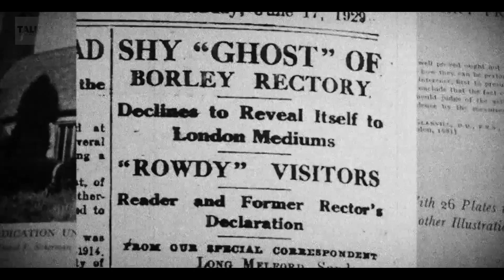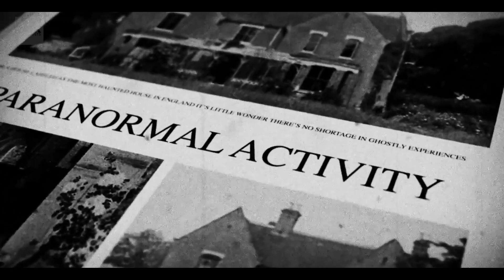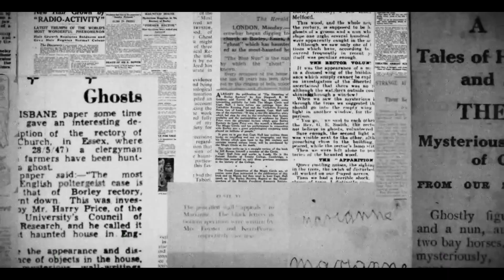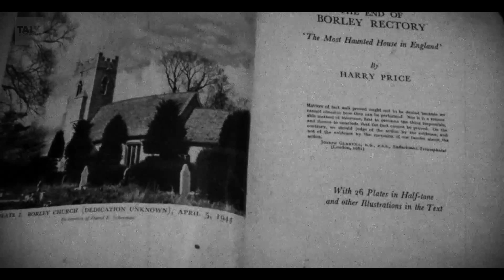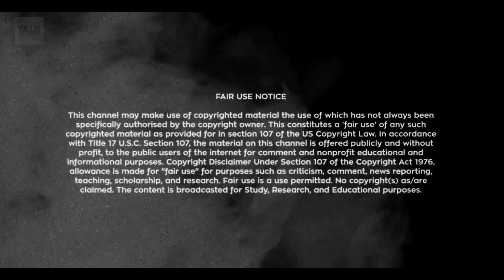The Talk Show Hosts - Borley Rectory - The Most Haunted House in England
Borley Rectory is known to have been one of the most haunted houses in England.

We are delighted to share with you, 4 fantastic talks which we filmed in 2018 where professionals in their field talk about this fascinating haunting, the people associated with the case, and other hauntings.

Talks from:

Steve Parsons, Anne Winsper, Alan Murdie and CJ Romer.